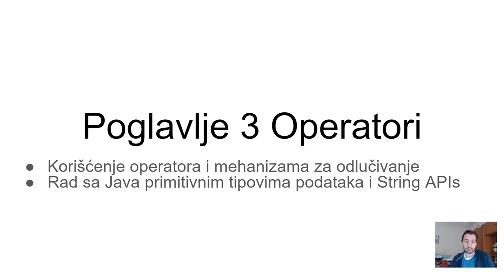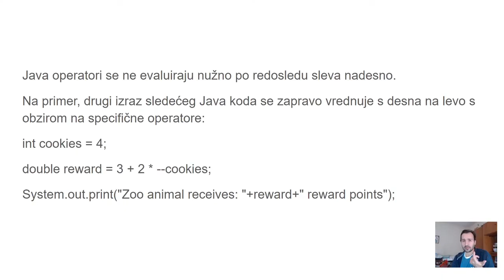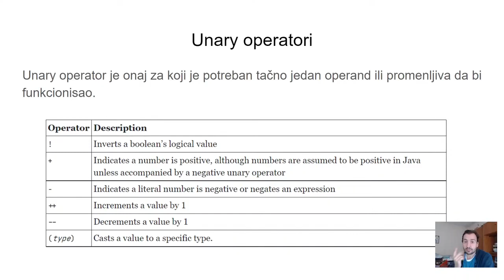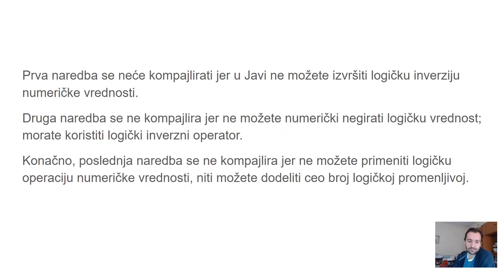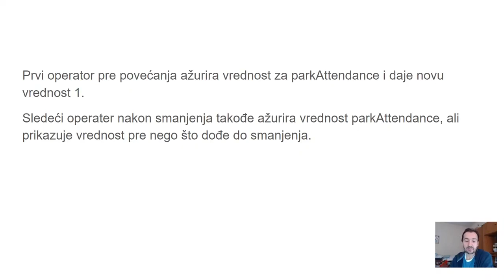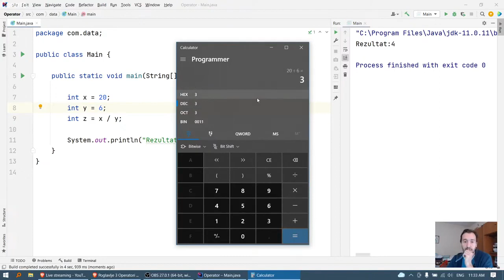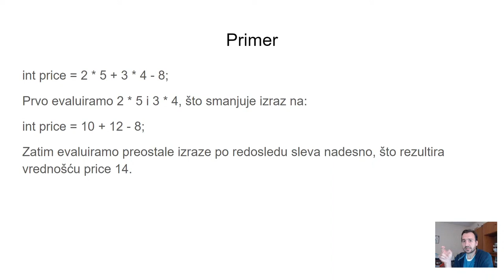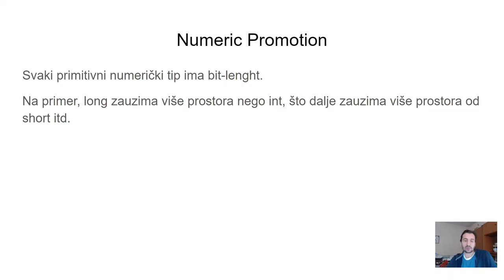06. Osnove Jave - Poglavlje 3 Operatori - Predavanje Šesto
Poglavlje 3
Operatori
Šesto Predavanje
Prezentacija:
Predavač:
Milan Josipović
Kontakt mail: